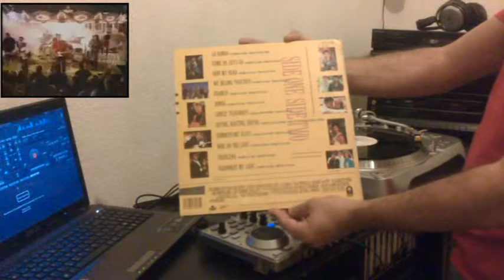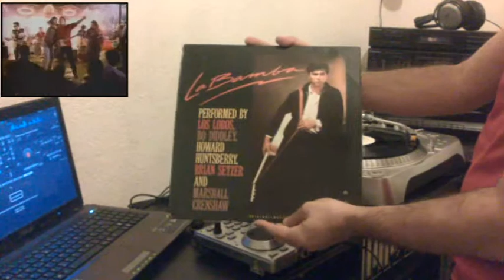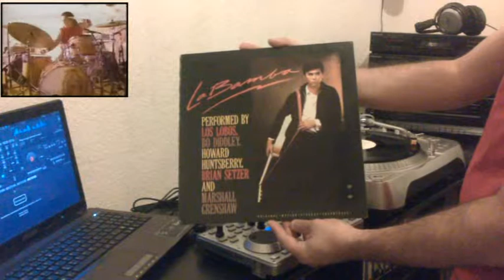Recordando con DjGuAnChE - La Bamba - Los Lobos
La Bamba - Los Lobos - extraído del vinilo Original Motion Picture Soundtrack - 1987